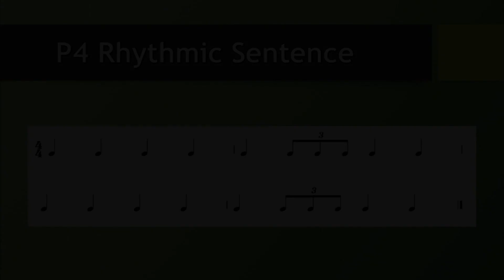P4 Rhythmic Sentences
This video is the rhythmic sentences for Primary 4. Each music excerpt will have 2 bars (8 counts) before the rhythmic sentence begins.